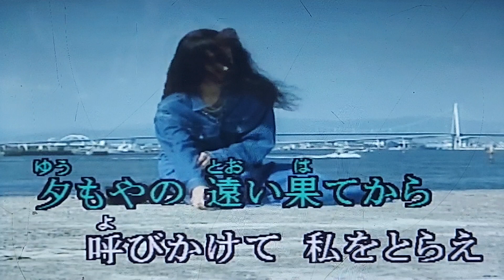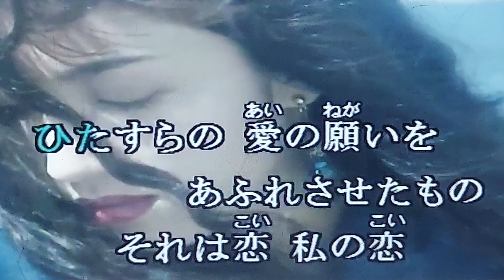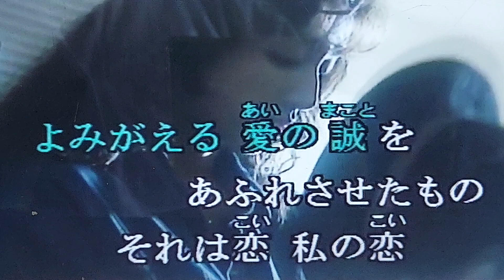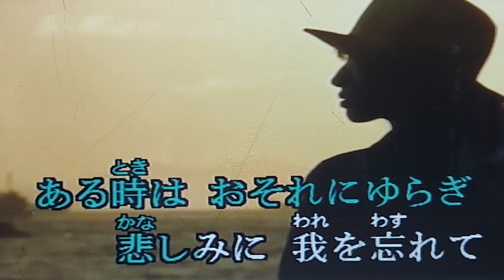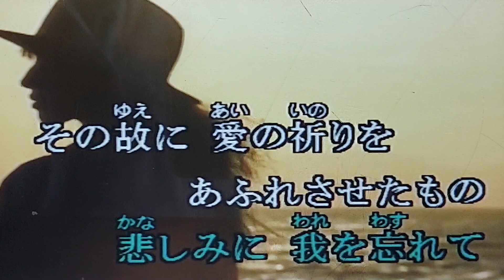わたしの恋 (森進一) 2019